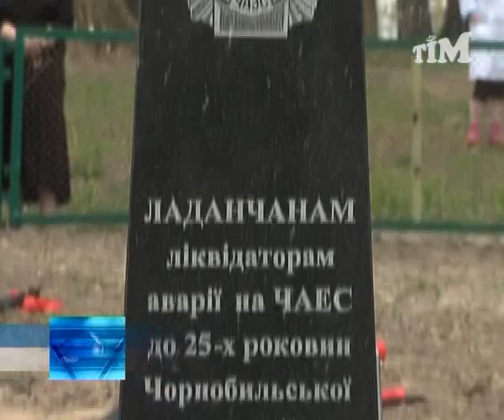Відкриття пам'ятника чорнобильцям у Ладані